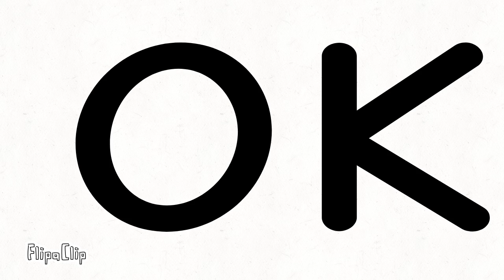กิจกรรมใหม่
สุขสันต์วันฮาโลวีนกับลอยกระทง ขอให้ทุกคนนั้นมีสุขมีชัยกันนะ ลอยกระทงก็ระวังกันหน่อยระวังจมน้ำ และระวังตกน้ำหน่อย